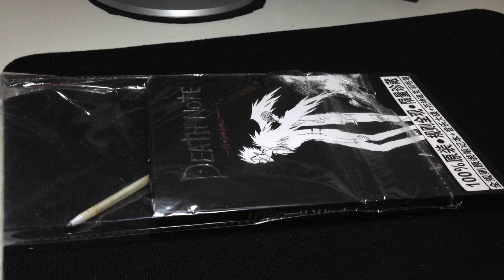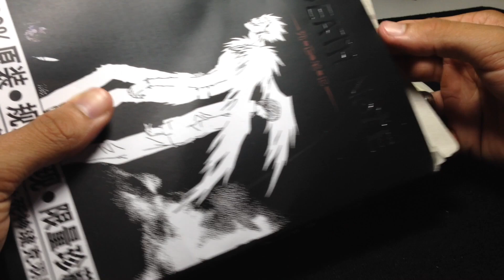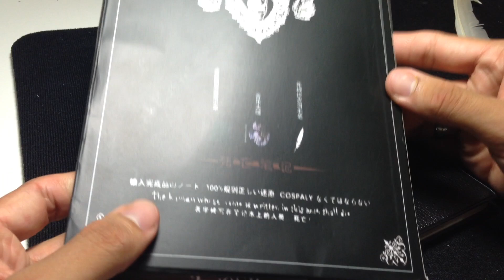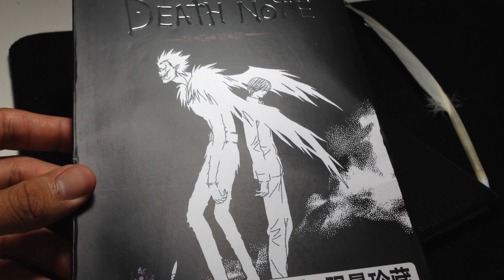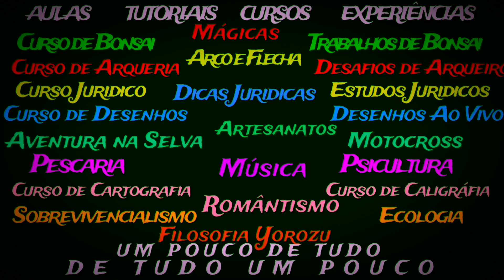DEATH NOTE ANIME - CADERNO da MORTE - ORIGINAL - Death Note Anime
🔔 ATIVE O  🔔 PARA RECEBER OS NOVOS VIDEOS

⚫️万⚫️INFORMAÇÕES IMPORTANTES⚫️万⚫️
DEATH NOTE - CADERNO da MORTE (ORIGINAL) | KIRA - Death Note Anime

㊙️万㊙️ NÃO_SE_LIMITE ㊙️万㊙️